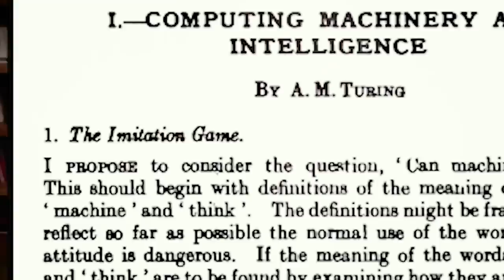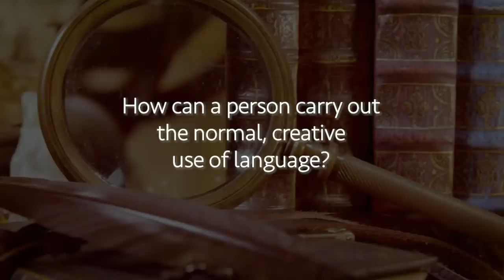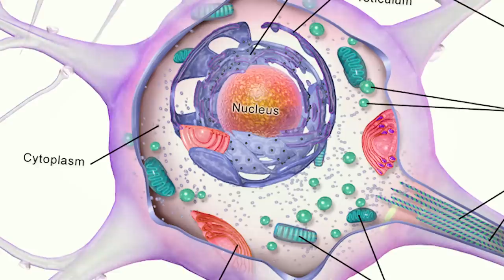Elon Musk's Neuralink Was DOOMED From the Start... | Noam Chomsky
Noam is one of the the most cited scholars in history and it is impossible to ignore his opinions. You may differ with many of them, as I do. But you cannot simply ignore him. Therefore, I was fascinated by Noam’s ideas on the Turing test and its connection to, and implications for, Musk’s Neuralink. It was in-depth, despite his overarching consonance with Turing's view: “The question whether machines can think is too meaningless to deserve discussion" to which Noam adds "It’s kind of like asking whether submarines can swim."

Noam’s thoughts on Elon Musk’s Neuralink project aren’t a secret but he goes into a more nuanced account of neural nets and the pursuit of cognition in our discussion.

Our conversation spans centuries of thought about ArtificialIntelligence, ranging from Descartes to Turing, to Marvin Minsky ending up with his pessimism on Elon Musk's Neuralink project. and find show notes from our conversation